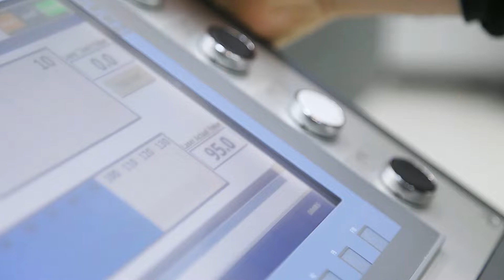GMTK Mokveld VR1.6